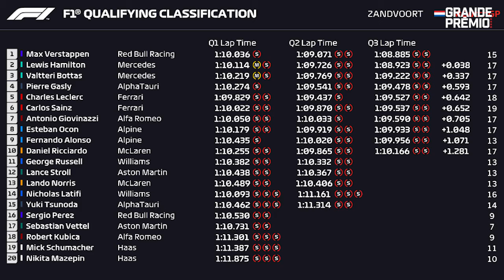CÓMO FUÉ LA CLASIFICACIÓN DEL GP DE HOLANDA (PAÍSES BAJOS) | Resumen de F1